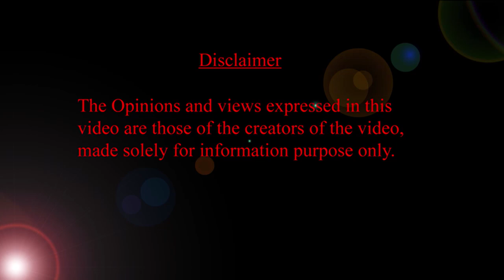11 వ నెల బేబీ ఎదుగుదల |11th month baby growth & milestones | HMBliv Pregnancy & child care channel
11 వ నెల బేబీ ఎదుగుదల |11th month baby growth & milestones | HMBliv Pregnancy & child care channel